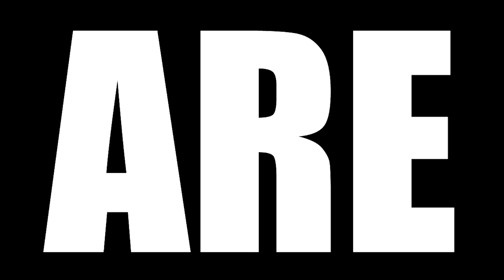THE SOPRANOS SEASON 5 EPISODE 2 REACTION || "Rat Pack"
Today we are watching The Sopranos Season 5 Episode Reaction, TBR reacts to Carmine's passing opens new wounds, while cousin Tony wants to put his past behind him. Tony Soprano, meanwhile, discovers a traitor.